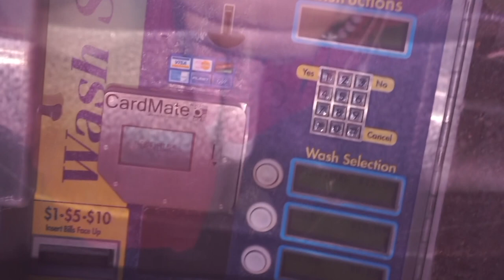SUNDAY WITH COEPTIZ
Thank you guys for watching & for all the support!! ❤️
FOLLW ME!!
Instagram and Tiktok - @RTGIRL
COEPTIZ